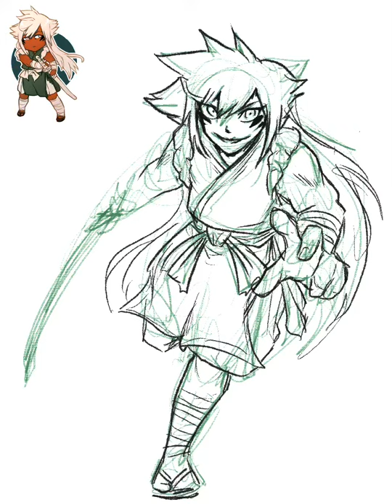Lazy snow leopard drawing video